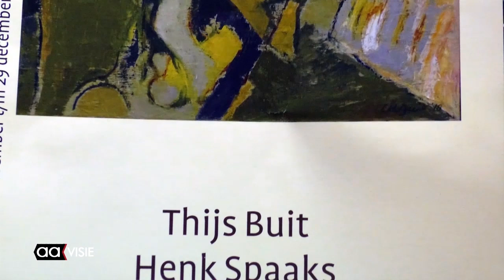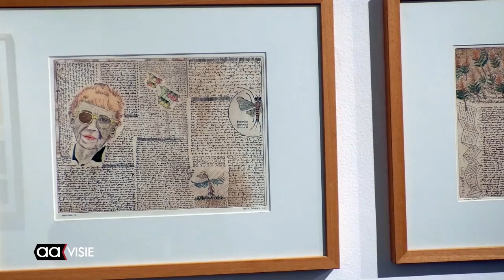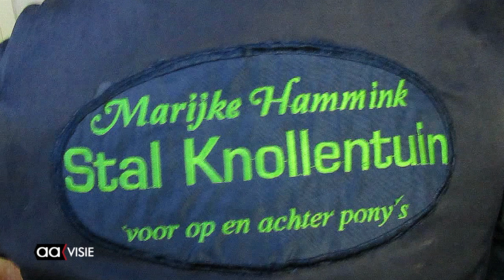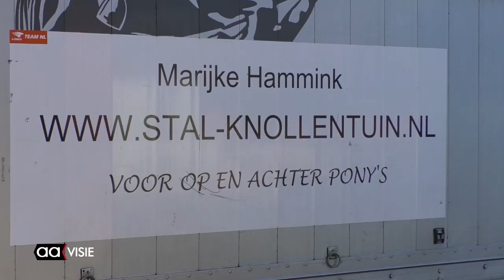Dagjournaal AAvisie 4 november 2019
Allemaal Almelo met: Nieuwe expositie in Kunsthal Hof 88, Open dag Odd Fellows Almelo, Marijke Hammink Nederlands kampioen mennen en de AAgenda.